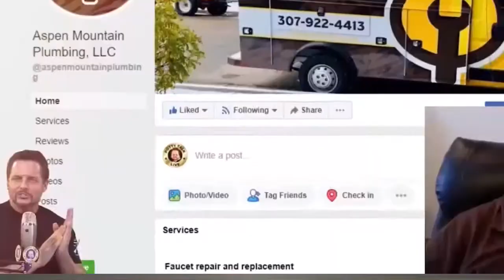Why Your Customers Hired Another Plumber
Plumbing Pros - watch this before you go on your next call!